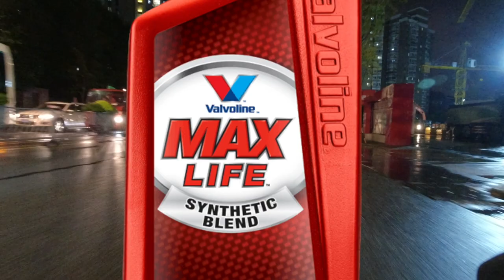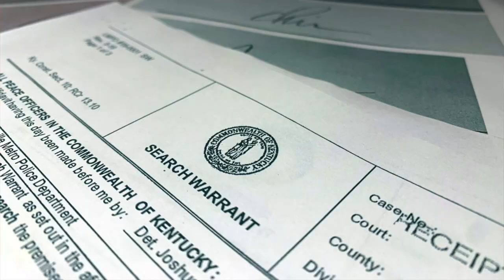Snarky Stories ► Shanghai Typhoon Ride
Tonight we're going to take a very moist scooter ride through Shanghai China right after a typhoon hit and, during the ride, tell a few Snarky Stories about a TERRIBLE car I had while living in USA several years ago.

Occasionally I even know what I'm talking about. It's cool. I am genetically dispossessed with this sense of humor...ask my Dad.

I've been living in Shanghai for the last two years, but by no means am I a stranger to China. Before that I was living in Southern China in Dongguan, "the Dirty D", for about 4 years. Prior to that I literally grew up in Hong Kong, moved there when I was a kid in 1991, and have been traveling around China ever since. I’d call myself a local, but my HongKonger wife would probably disagree.

China can be a bit of a mystery, inside an enigma, playing by it's own set of clichéd rules, and often served with a side of fries while some creepy dude is rubbing your belly and commenting on how fat you are. Just roll with it, it happens (and frequently makes no sense)!

…and yet it does! I do enjoy the challenge of trying to make sense of it all.

► Carrier Pigeon: Doesn’t taste very good.